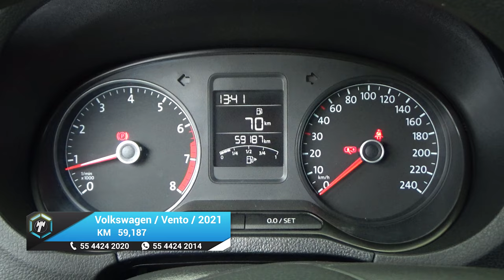Volkswagen / Vento / 2021 - 21055